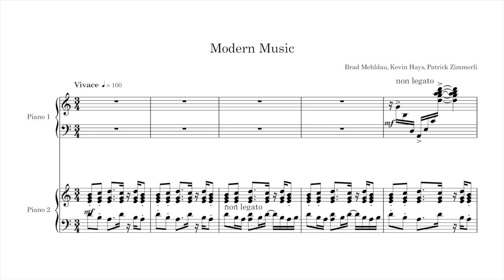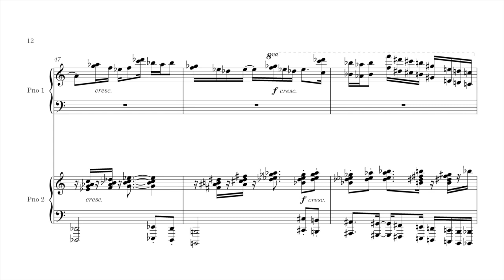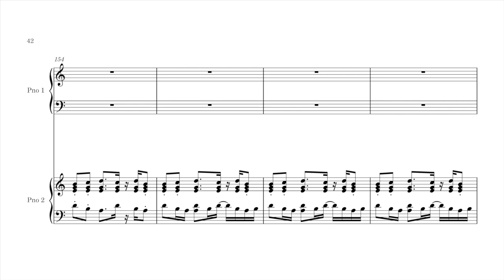Brad Mehldau, Kevin Hays, Patrick Zimmerli - Modern Music (Piano Duet Transcription)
The audio is from the MIDI file.